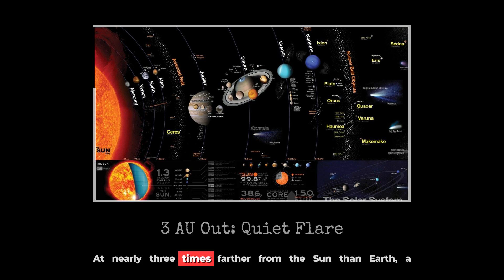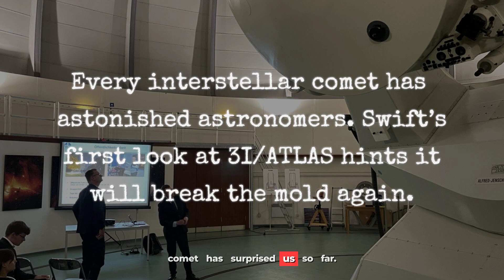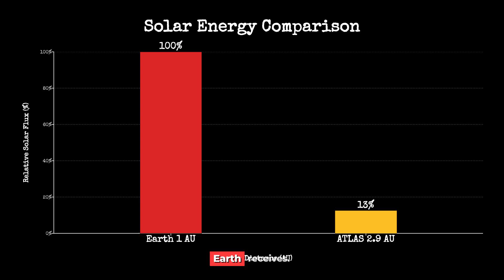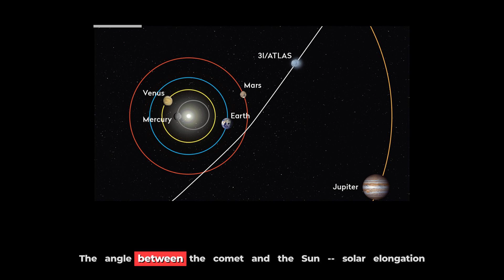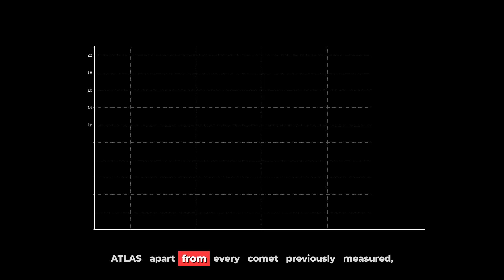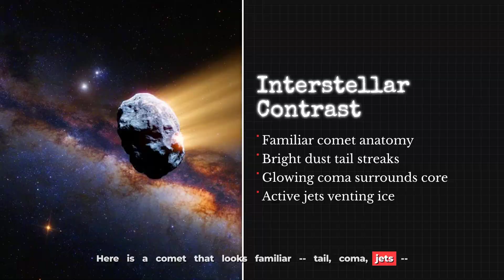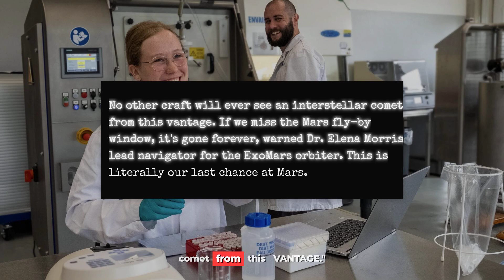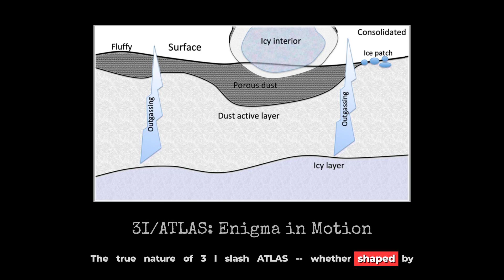NASA on Alert: New Data Confirms 3I/ATLAS Is Still Alive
On October 10th, 2025, a graduate student using NASA's Swift telescope made an incredible discovery about comet 3I/Atlas. This exciting space news has captivated the astronomy community as the object defies physics, leaking massive amounts of water in the universe.

Welcome to "Stellar Voyage Scope"
Our mission is to explore the wonders and mysteries of the universe – from the latest discoveries from the James Webb Space Telescope (JWST) and breaking NASA & Space News, to in-depth explorations of cosmology, astrophysics, and breathtaking journeys through galaxies, black holes, and supernovae.

Here, you’ll find detailed breakdowns of new telescope findings, insights into the science behind space exploration, and documentaries that bring the cosmos closer than ever. Whether it’s the vast beauty of the cosmos, the mysteries of dark astronomy, or the next steps for Starship and humanity’s future in space – we’ve got you covered. If you’re fascinated by the universe and want to understand it through both science and storytelling, you’re in the right place.